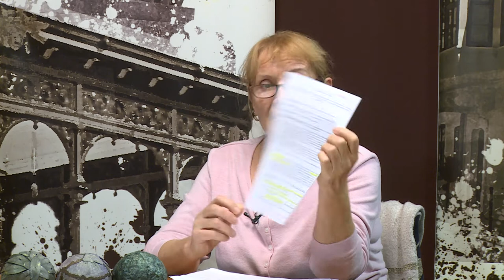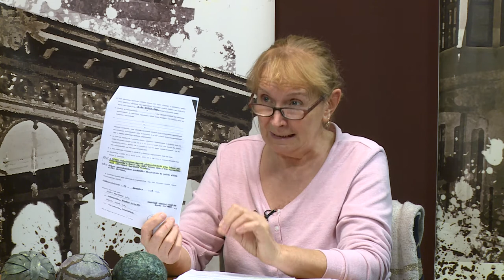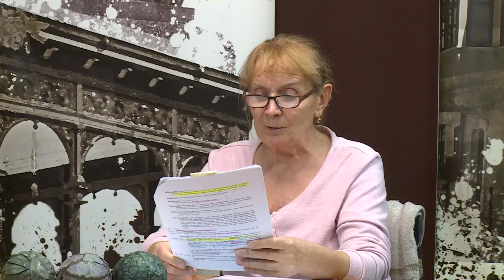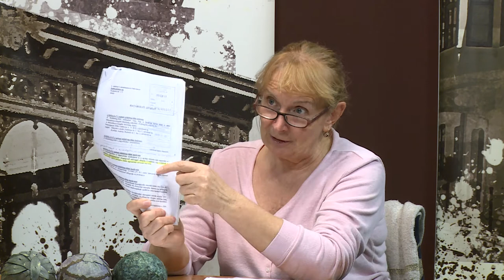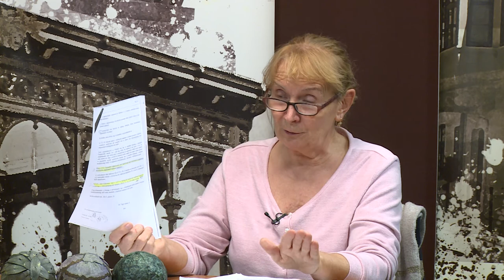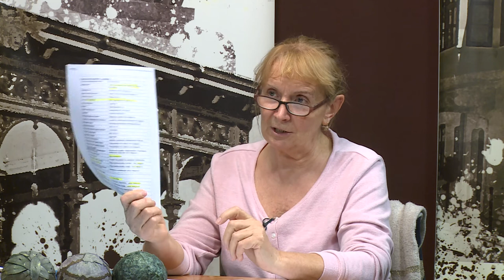20191108 Köztér Szabó Melinda